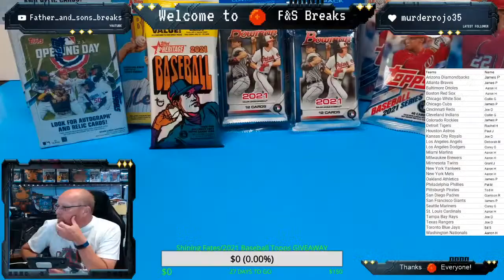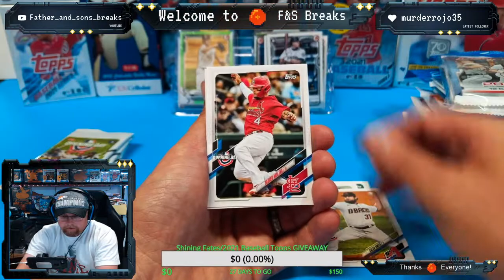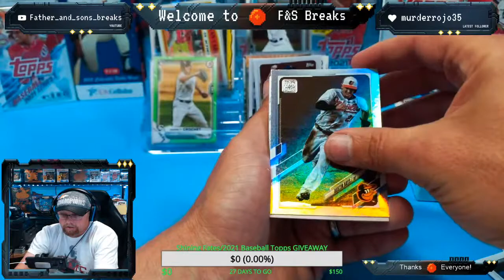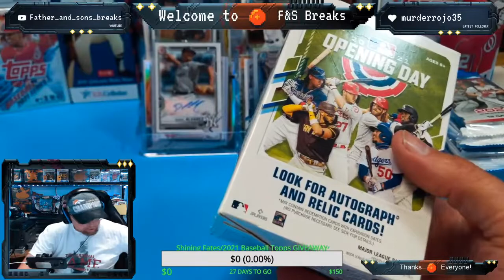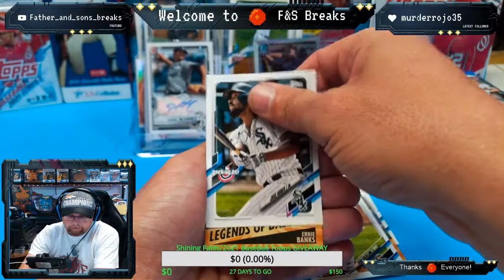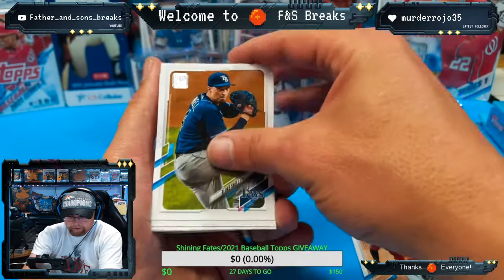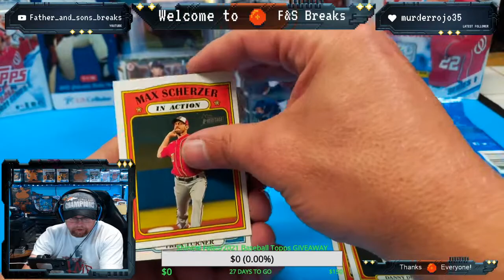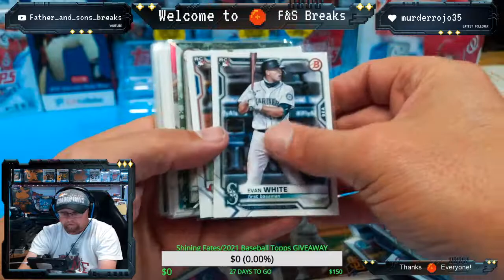Huge Baseball 2021 Bowman Topps Mixer Live Break